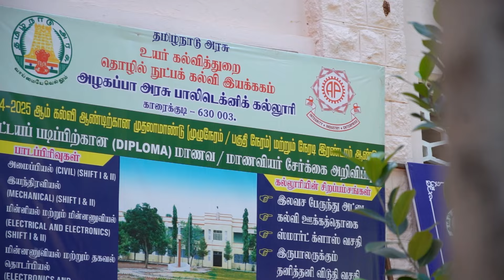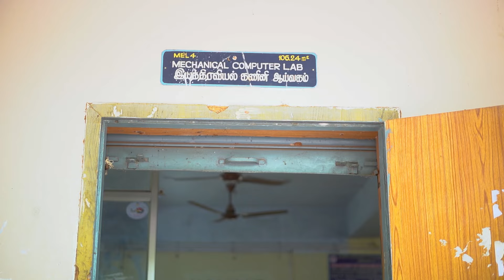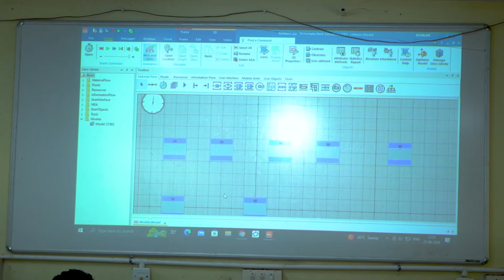Polytechnic College - Faculty development Program (IoT) - Internet of Things